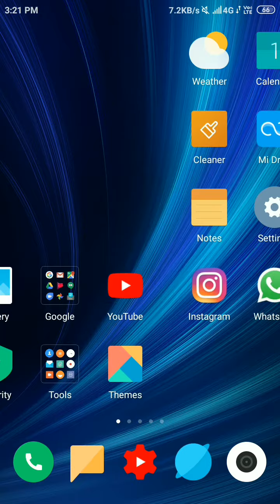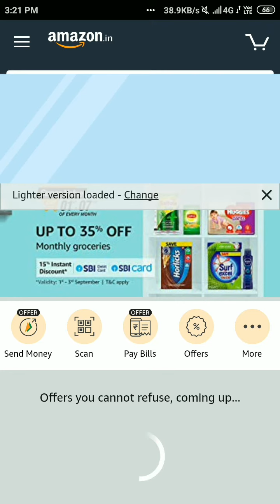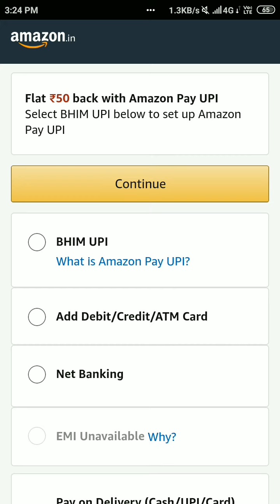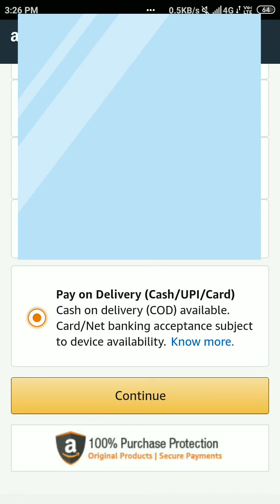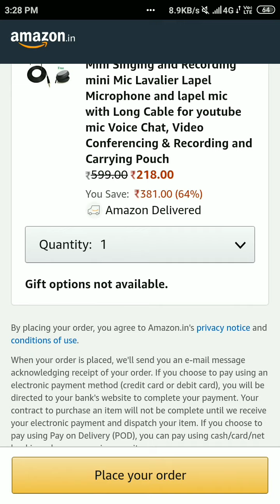How To Shopping Amazon In Hindi || How to shop Online In Hindi || Online shopping kese kare 2019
1.how to shop from Amazon

2.online shopping kese kare

3.amazon se shopping kese kare

4.filpkart se kese product order kare

5.how to order product online

Your questions in this video 👍

Jay bharat🇮🇳🇮🇳🇮🇳